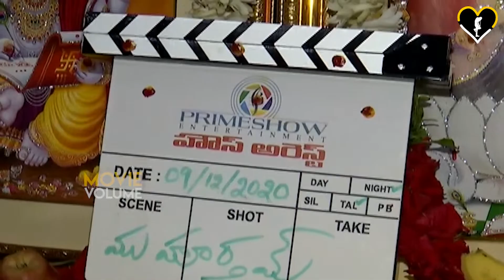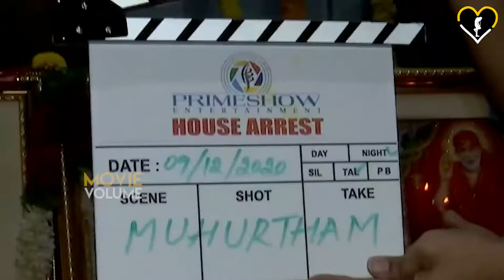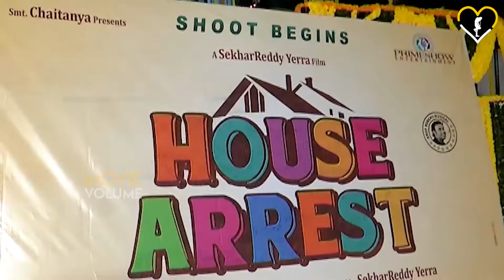Srinivasa reddy, Saptagiri starrer House Arrest Movie Opening | Movie Volume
NO GOSSIPS NO RUMOURS ...only Genuine Filmy Content